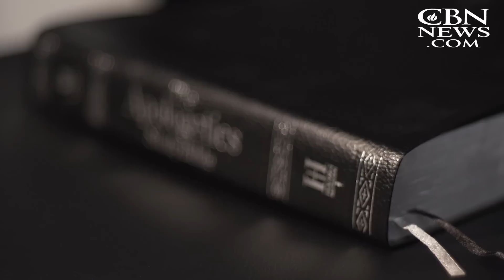Bible Studies at the White House: Who's at the Heart of This Spiritual Awakening?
Watch as CBN White House Correspondent Jennifer Wishon shares the story of CM's recently-established Bible Study to Members of President Donald Trump's White House Cabinet, including an interview with our President and Founder, Ralph Drollinger!